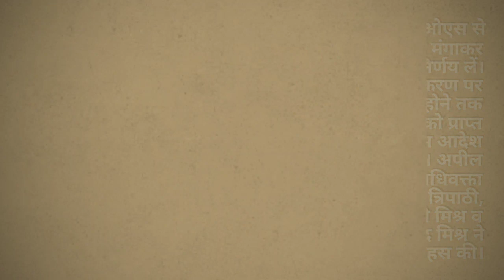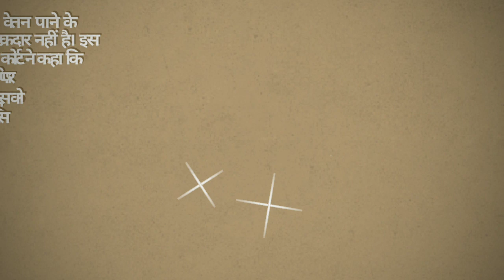हाई कोर्ट का अहम फैसला, अध्यापक नियुक्ति का अनुमोदन सात दिन में न करने पर स्वत: हो जाएगी नियुक्ति